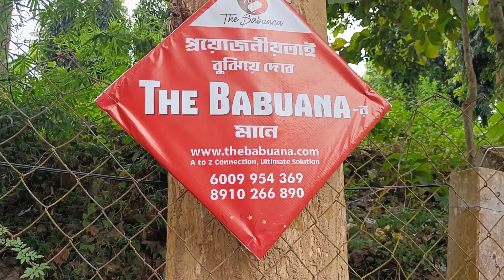Ajka vlog kumarghat se